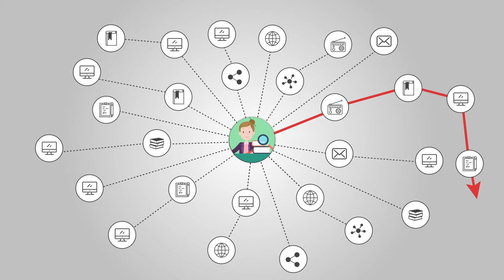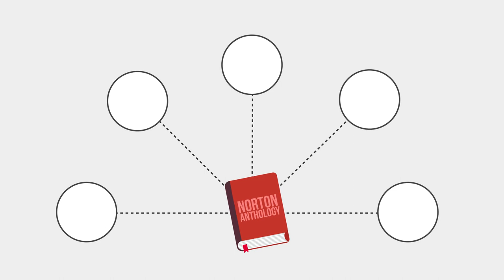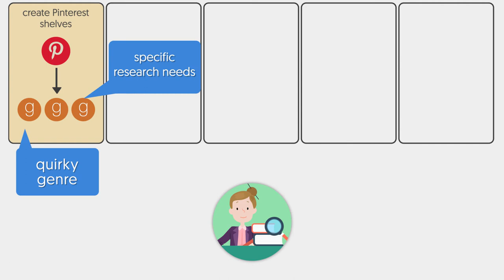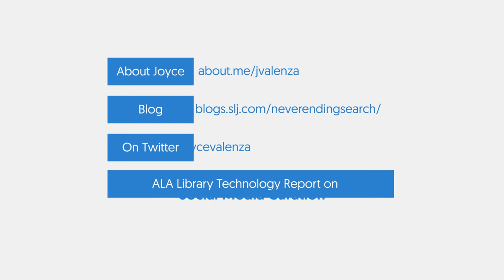Librarians as Social Media Curators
For librarians, social media curation is a translation of mission and traditional practice. It’s about getting users/patron/students/faculty to the good stuff, pointing them to content and resources they might not themselves discover with their own intuitive strategies. It’s about saving time. And it’s about telling stories, organizing resources for current awareness, sense-making, interpreting and presenting choices, palettes, and dashboards.

Social media curation allows librarians to scale their practice and model for communities what it looks like to live as an organized creative life as an information citizens. In many libraries, librarians function as digital curation point guards. Their social media efforts allow them to fuel participatory culture and connect communities. Librarians who curate successfully build social capital and they contribute to their communities as relevant information professionals.

Related Publications:

Valenza, Joyce Kasman. "Curation." School Library Monthly.29.1 (2012)

Valenza, Joyce Kasman, Brenda L. Boyer, and Della Curtis. "Social Media Curation" Library Technology Reports 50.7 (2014).

Related Blog Posts:

Joyce Valenza, NeverEnding Search, School Library Journal. “Curation Situations: Let us Count the Ways” and accompanying poster. 15 July 2017.

“Hyperdocs and the Teacher Librarian.” 18 Apr. 2017.

“OER and You: The Curation Mandate.”  28 Feb. 2016.